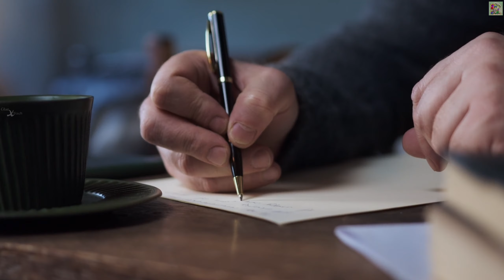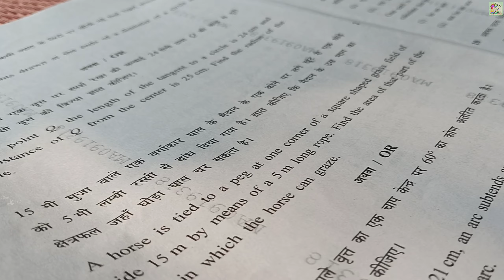Board exam me math ka paper kaise likhe | how to write in the maths exam | maths exam writing tips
Your queries-
गणित का पेपर कैसे दें
गणित के पेपर में लिखने को सही तरीका
गणित के पेपर में कैसे लिखे
मेथ का पेपर कैसे सोल्व करें
गणित का पेपर कैसे हल करें
Maths ka paper kase den
Math ke paper me kase likhe
Math ke paper me likhne ka sahi tarika
How to write in maths exam
Tips for maths exam
How to write in maths exam copy
How attempt all questions in exam
How to solve questions paper